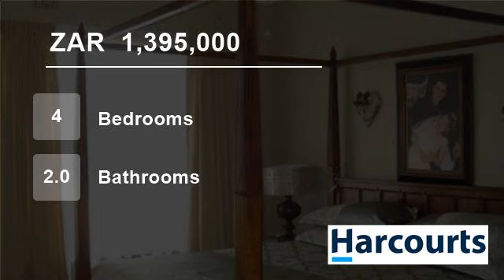4 Bedroom House For Sale in Parys, Free State, South Africa for ZAR 1,395,000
This spacious home has a thoughtful floor plan that combines four double bedrooms, one bathroom and one en-suite, with a superb open plan living area. The well-appointed kitchen flows nicely with the North facing dining and living areas to create an overall feeling of space. Finished with quality fixtures and fittings through...